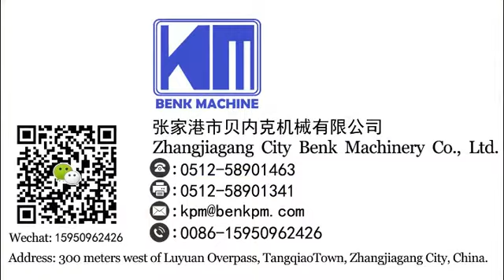pp pe two stage pelletizer